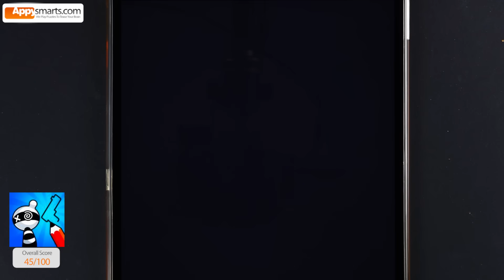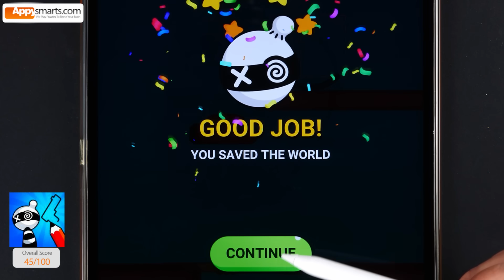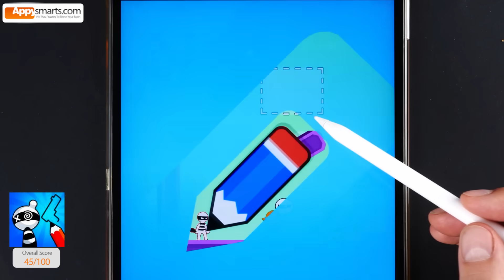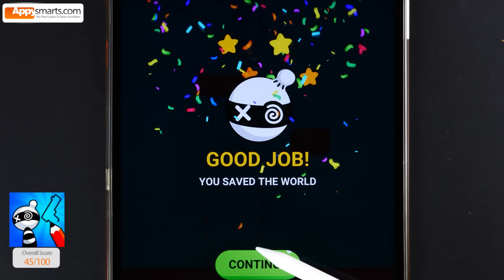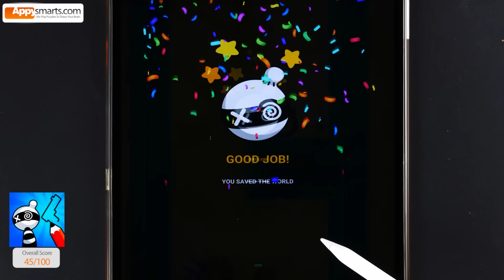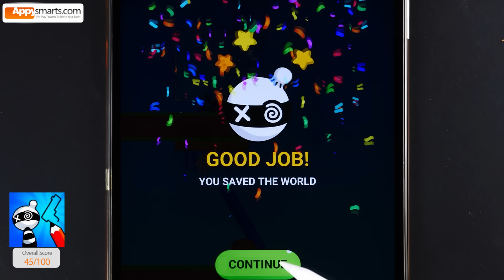Draw Hero 3D: Puzzle Game - 100 Ways of Destroying Villains (walkthrough with Apple Pencil)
Another drawing/physics based puzzler for you!

Blow those villains up (or use other contraptions to get rid of them) while saving the hostages. Or not quite (as you may see in my gameplay).

Full review and ratings for Draw Hero 3D: Puzzle Game by AI Games FZ

About the game:

Casual drawing/physics based puzzle game.

Draw objects on screen (lines, circles or other shapes) to direct a hit the enemy (or launch a contraption that will hit the enemy). Just be careful not to hit the hostages in the process!

What we liked: if you like this type of drawing/physics game this may be for you.

Platform: iPad/iPhone/Android
Recommended Age: 13+ (challenging gameplay, gross humor, scenes not appropriate for children)

Please note that there is no sound in the game, we added some background music in postproduction.